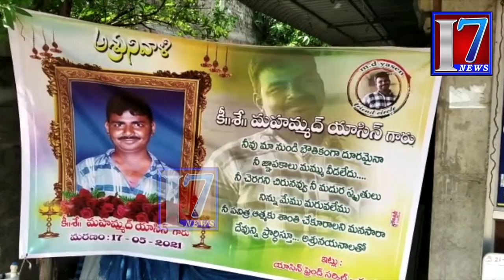చల్లపల్లి: రోనాతో మృతి ఇంజినీర్ మహమ్మద్ యాసీన్ చిన్ననాటి స్నేహితులు. సీఐ జీ.శ్రీనివాసు చేతులమీదుగా